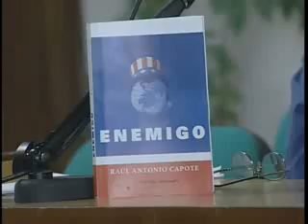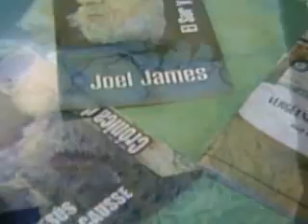Feria del Libro de 2013 dedicada a Angola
Para el año 2013 la nación multiétnica de Angola compartirá honores de invitada junto a Pedro Pablo Rodríguez, Premio Nacional de Ciencias Sociales y de Historia y Daniel Chavaría, Premio Nacional de Literatura, uruguayo de cuna y cubano por vocación. El aniversario 160 del natalicio de José Martí será motivación primera de la edición 22 de la Feria Internacional del Libro.